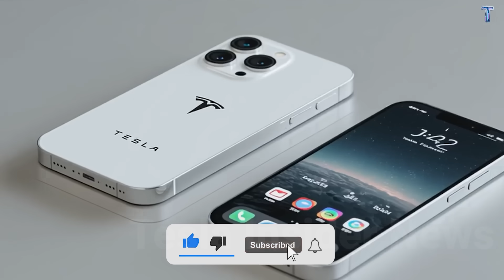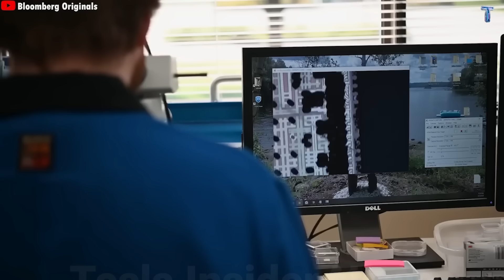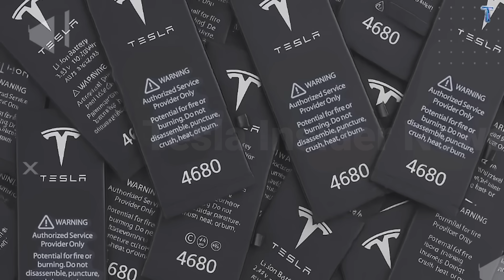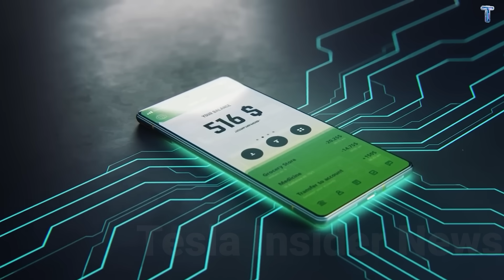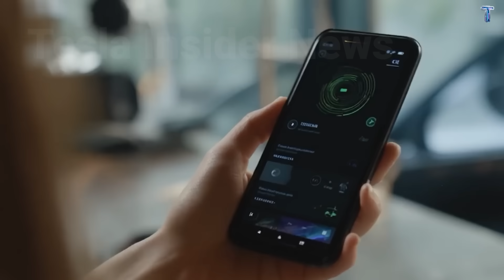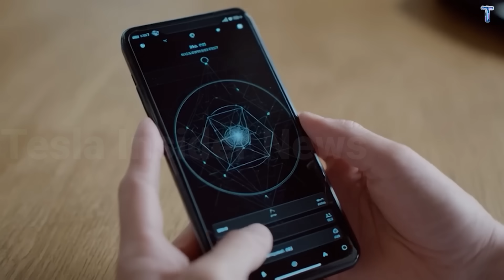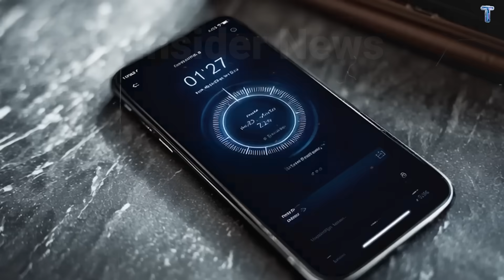Elon Musk’s $199 Tesla Pi Phone Explained – The Truth Apple Doesn’t Want You to Know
00:00 Intro
01:26 Where To Buy & When Available
02:33 Is It Real? Did Elon Actually Say This
03:44 Free Starlink - Is It Actually Possible
05:13 1Coverage - Indoors, International, Obstructions
08:05 Is It A Real Phone? Size, Call Quality, Basics
09:13 Operating System, Apps, And Switching Ecosystems
10:22 Privacy, Security, Data Tracking
11:37 The Real Threat: Ecosystem Vs Hardware
14:19 Outro
Elon Musk’s $199 Tesla Pi Phone Explained – The Truth Apple Doesn’t Want You to Know. Is the Tesla phone real, or is it just another viral tech rumor? In this video, we cut through the hype and break down the Tesla Pi Phone using real engineering logic, business analysis, and verified facts — not clickbait.
Elon Musk’s $199 Tesla Pi Phone Explained – The Truth Apple Doesn’t Want You to Know. Many videos claim you can already pre-order the Elon Musk phone or promise free Starlink internet forever. That is not true. As of now, there is no official Tesla phone for sale, and any website asking for money is a scam. This video explains exactly why those fake listings exist, how to spot them, and where legitimate announcements would actually come from if Tesla ever launches a phone.
We answer the most important questions people are searching for right now:
Where can you buy the Tesla Pi Phone?
Did Elon Musk really confirm a Tesla phone?
Will the Tesla phone include free Starlink satellite internet?
How would satellite connectivity work indoors, internationally, or during emergencies?
Could a $199 Tesla phone realistically compete with Apple’s $1,199 iPhone?
Elon Musk’s $199 Tesla Pi Phone Explained – The Truth Apple Doesn’t Want You to Know. Instead of fantasy specs, we analyze supply chain signals, software development realities, app ecosystem challenges, privacy concerns, and Tesla’s real business incentives. You’ll learn why most smartphone competitors fail, why Apple’s real advantage isn’t hardware, and why Tesla’s ecosystem strategy could be the true disruption — even if the phone itself isn’t “perfect.”
This video is especially for viewers over 40 who care about value, reliability, call quality, privacy, and long-term costs, not just flashy features. If you’re tired of exaggerated tech hype and want calm, logical analysis about the Tesla Pi Phone, Elon Musk phone rumors, and the future of mobile technology, you’re in the right place.

📌 Comment REALIST or BELIEVER — your perspective matters.